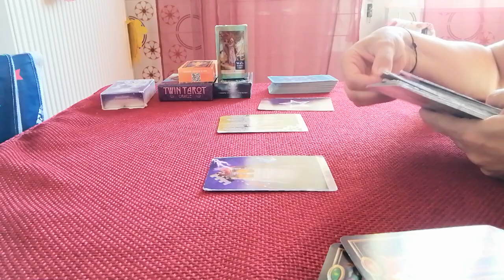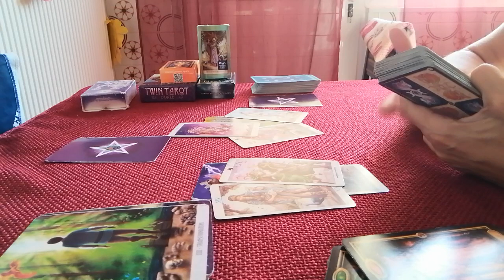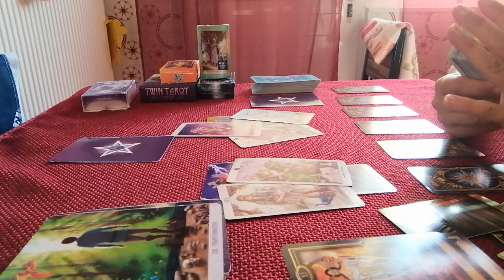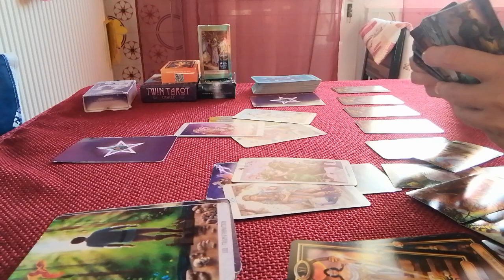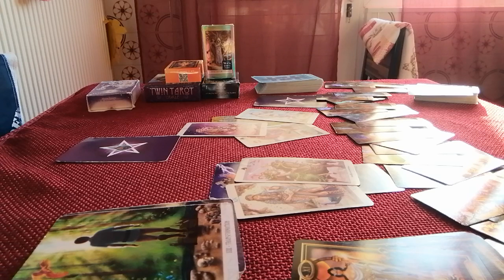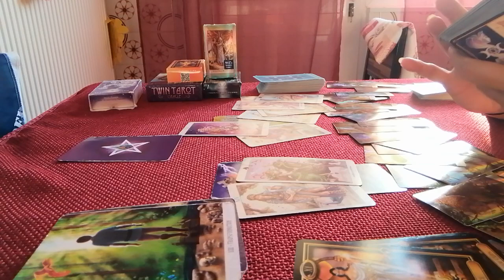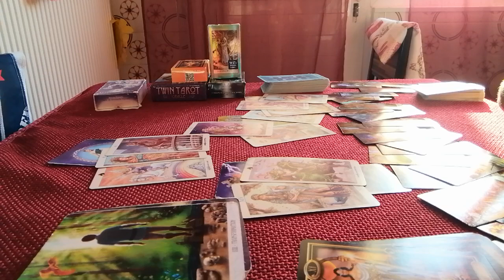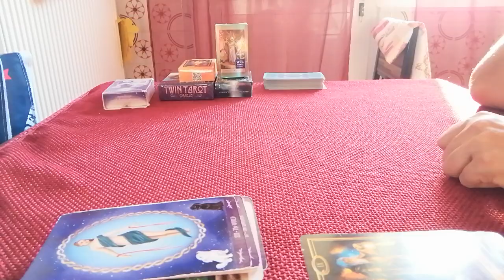LEONE dal 5 all'11 luglio (per Sole, Ascendente, Luna e Venere) "IMPROVVISAMENTE SI AGISCE"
Divertiamoci a scoprire le energie della settimana usando i tarocchi.